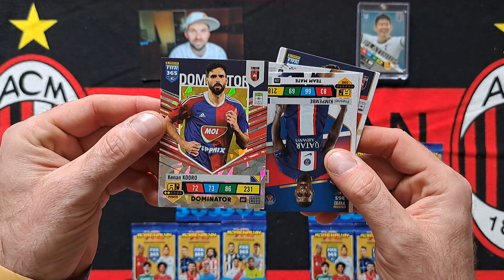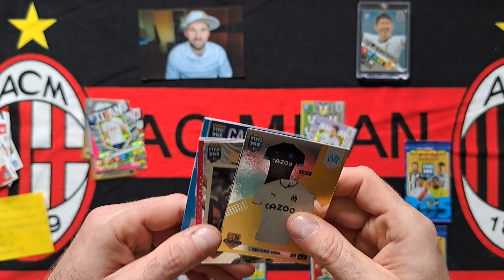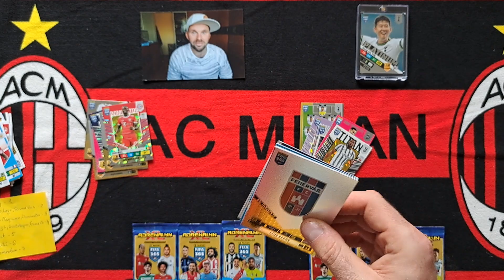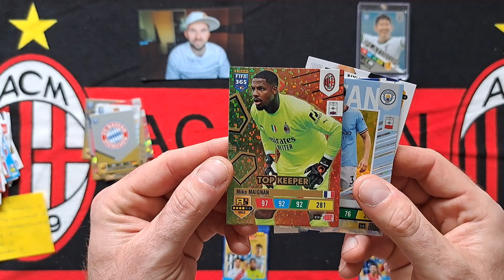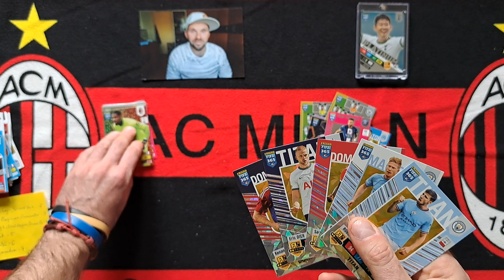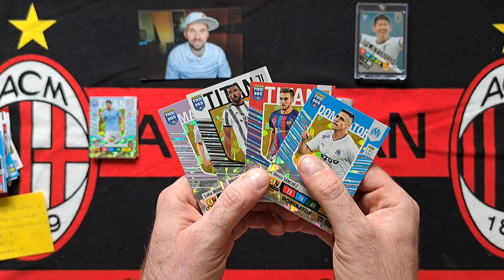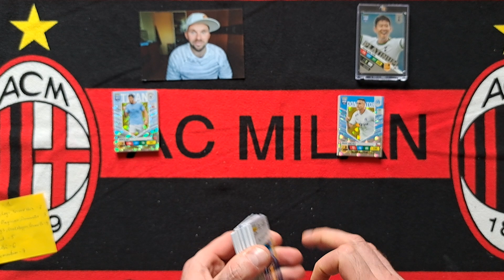HIT!! NOWA SERIA - POJEDYNKI Z KARTAMI PLATINUM - MECZ NR 17. ŁUKASZ M. vs SON - KTO WYGRAŁ???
Na dzisiejszym odcinku rozgrywam siedemnasty pojedynek ŁUKASZ M. vs KARTY PLATINUM.
Dziś rywalizuję z SONEM ... Stan rywalizacji na ten moment to 8:8...